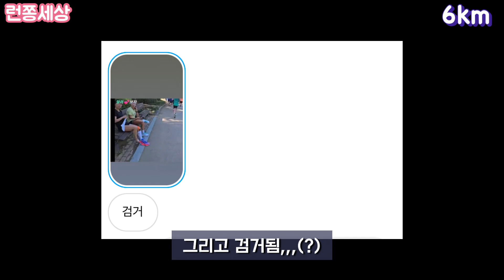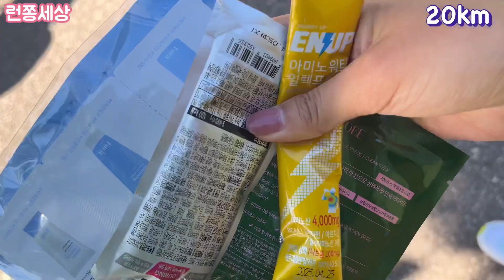추석연휴 맞이 계묘런 20km 달리기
연휴엔 20km 달리기죠,,🏃🏻‍♀️💙

다음달에 있을 풀코스 대비 장거리 러닝 완료 ✨